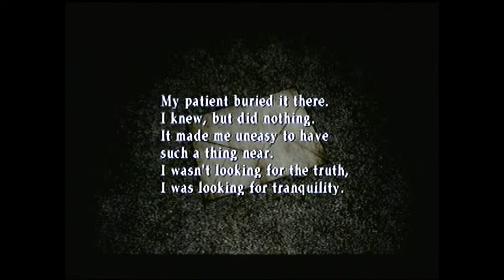Let's Play Silent Hill 2 part 14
Lots of running around for items but we finally make it to the Historical Society